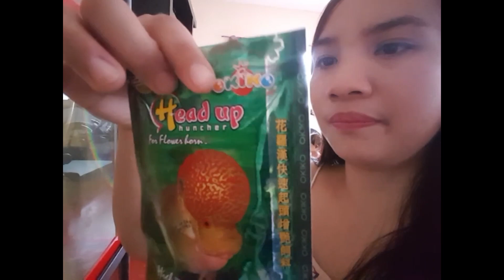Home made Kimchi Easy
I ran out of kimchi thats why i made an emergency kimchi (pechu kimchi or cabbage kimchi). I also answered some of common questions about making a kimchi. Tagalog version po. Enjoy watching 😀